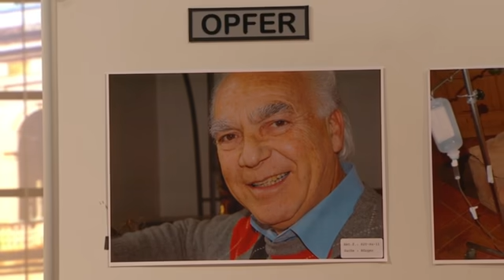"Trauernde Witwe nimmt ihnen keiner ab!" Staatsanwalt bohrt nach | 1/2 | Richter Alexander Hold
Die 27-jährige Kenianerin Priscah Feldner soll ihren 48 Jahre älteren Ehemann umgebracht haben. Er hatte gerade erst sein Testament zu ihren Gunsten geändert...

► Jeden Tag um 14 Uhr gibt's neue Videos!

2001 übernahm er die Moderation der Sat.1-Gerichtsshow "Richter Alexander Hold".